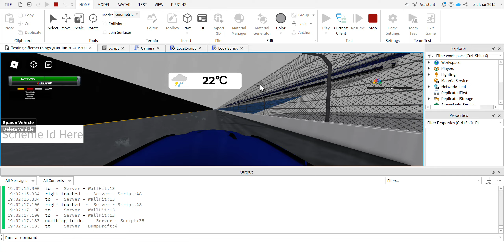AI Test 1 lap